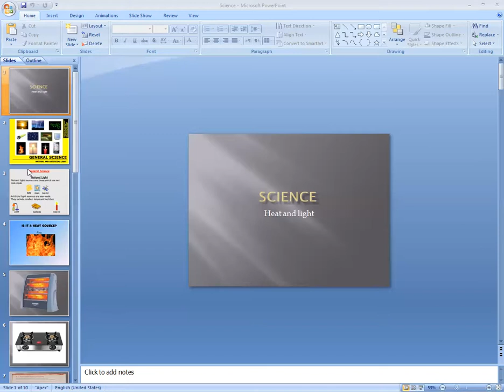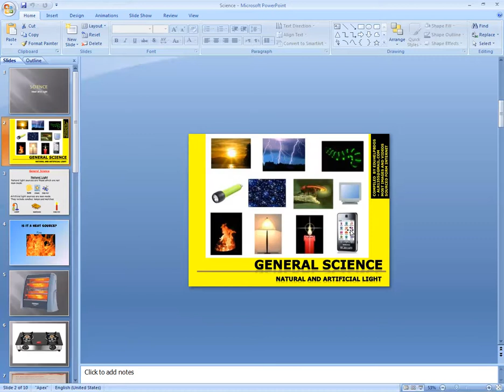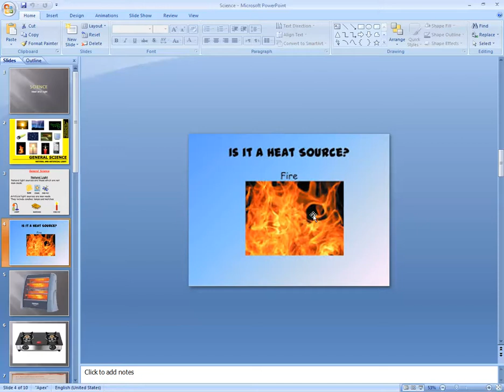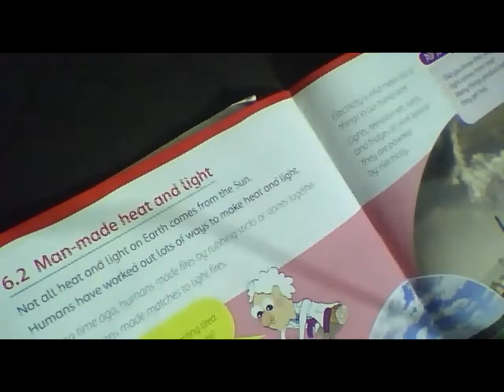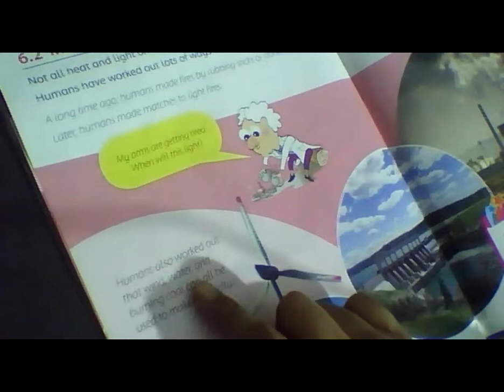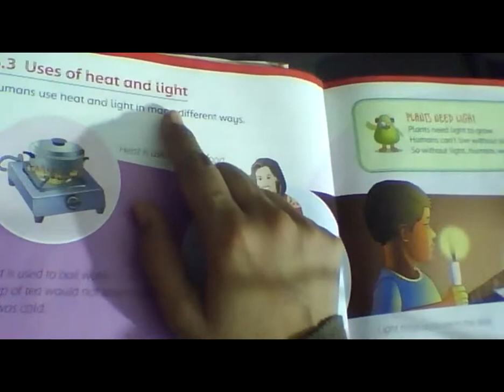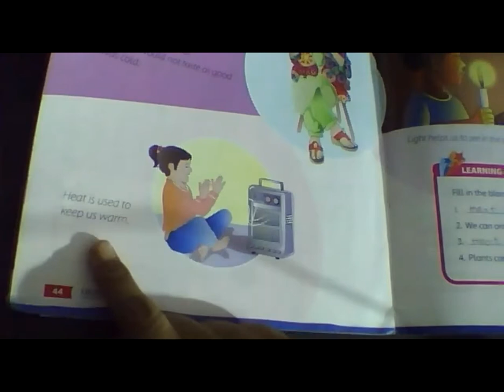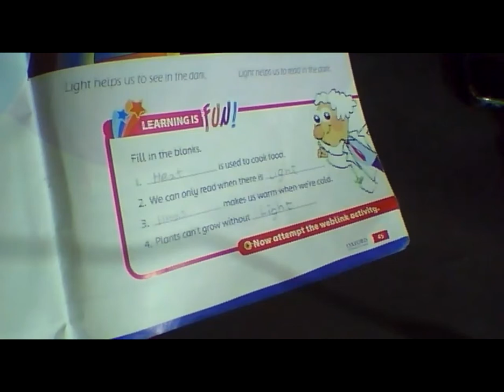Class 1 science 14th January 2021